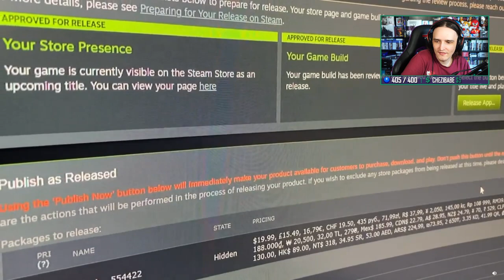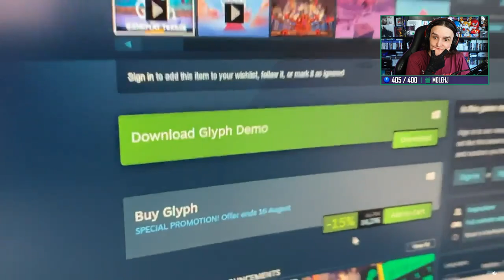A new indie 3D platformer! - Glyph - First playthrough - Part 1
We found a new indie game. Glyph is a 3D platformer collectathon. Originally streamed at some point in August 2021.

Join the Argick Discord server!

Proudly sitting my butt on a GTOmega Pro Racing chair!